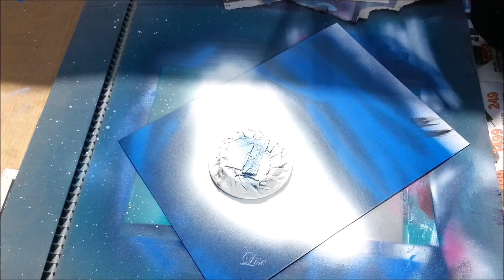Spray paint art -Dragon's eye - made by Lise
Dragon eye, made With spray paint

dragon, dragons, eye, fantasy, green lake, yellow eye, night, moon, stars, sky, water, reflection, nature, beautiful, magical, Magic, snow, landscape